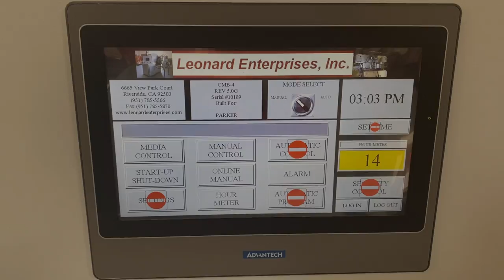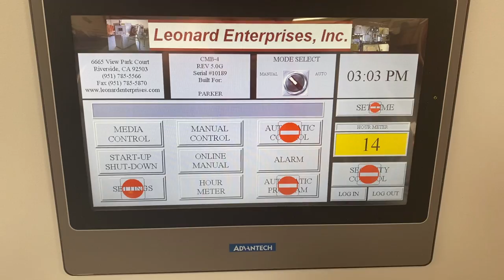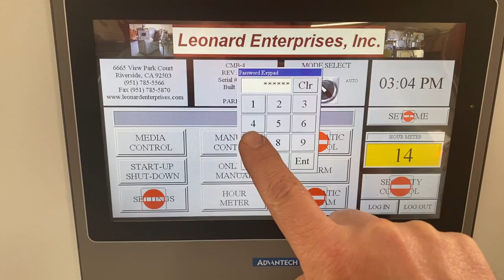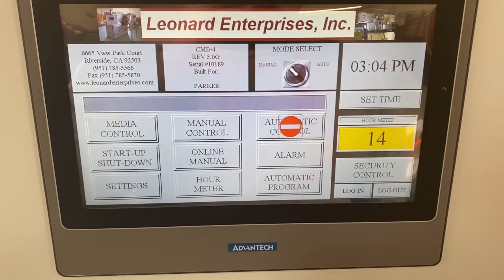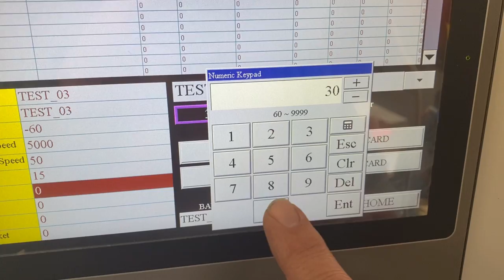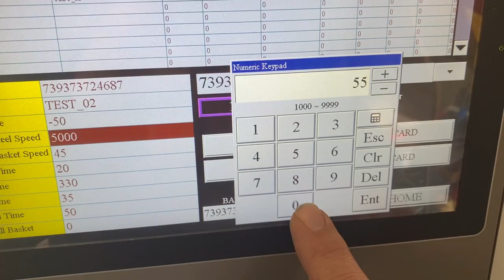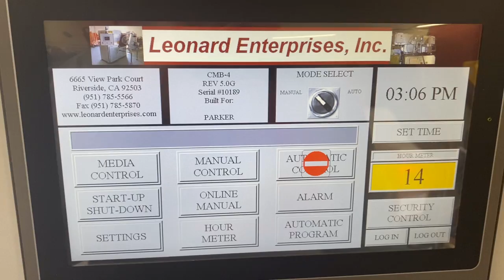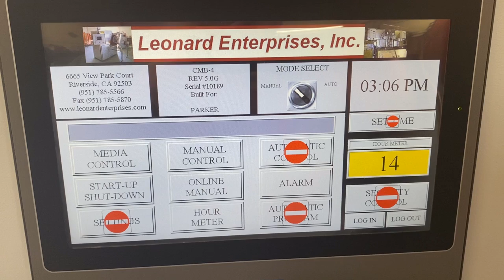CMB - Automatic Recipe Programming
Programming for the Advantech HMI on the CMB series Cryogenic Deflashers.

(CMB-4 shown in video)